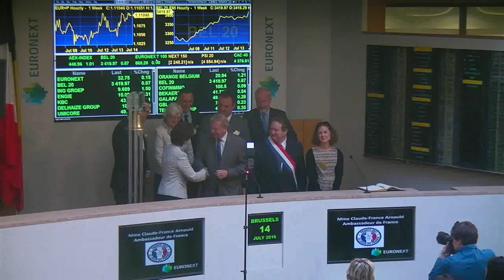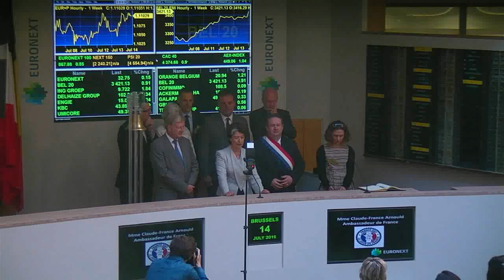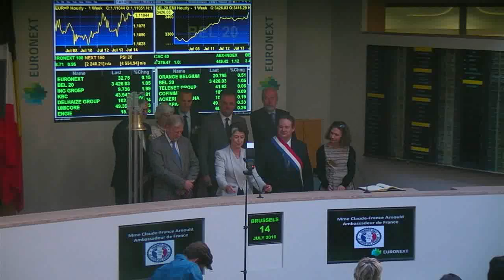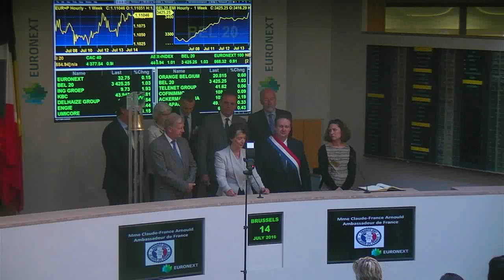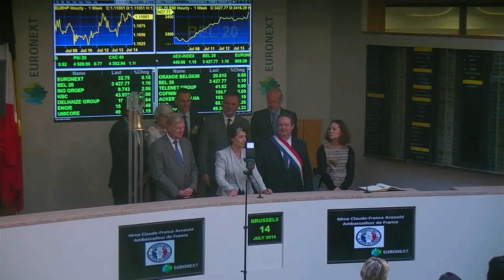French Ambassador at Euronext Brussels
The Brussels Stock Exchange honoured France this Thursday 14th July. H. E. Madam Claude-France Arnould, French Ambassador to Belgium rang the opening bell of Euronext on the French National Day. She highlighted the strong - notably economic - connections that unite our two countries, and the importance of a strong pan-European stock market that defends the Belgian, French and European real economies.